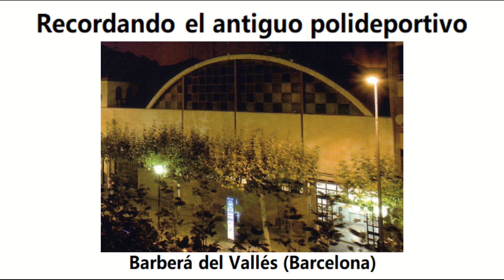Recordando el antiguo polideportivo (Barberá del Vallés)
Barberá del Vallés (Barcelona)